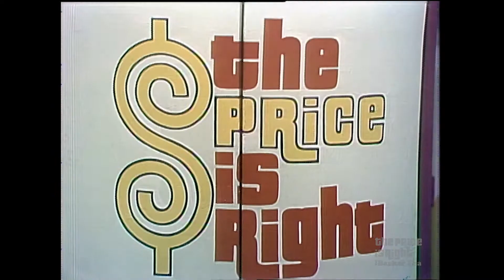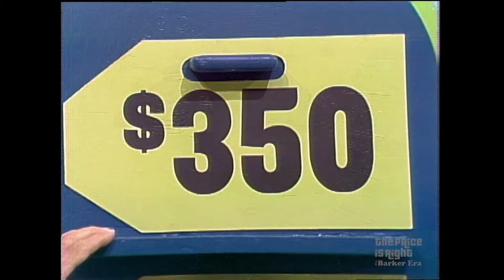Aerobics Instructor Sprints Around Set Playing RACE GAME! - The Price Is Right 1983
See aerobics instructor Vicki show off her speed as she sprints around the set playing RaceGame!